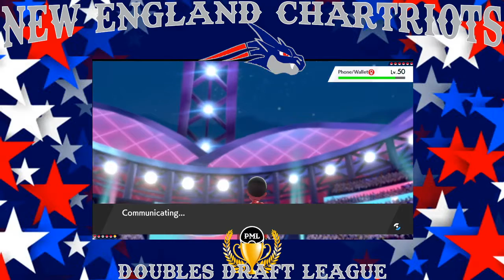N.E. Chartriots vs NY Licks Week 4 PML Youtubers Draft League